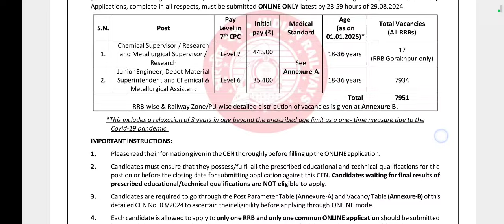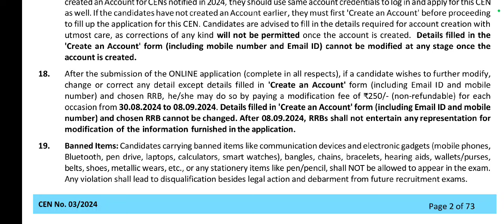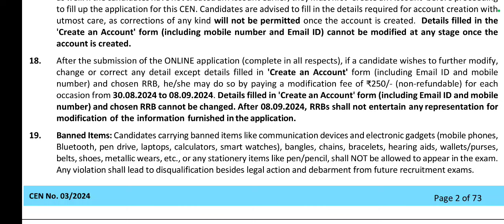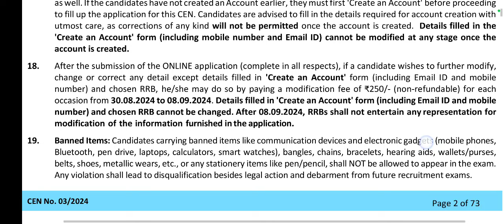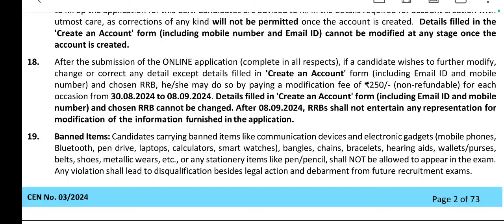RRB JE modification update 2024